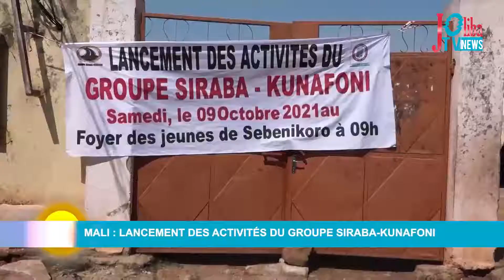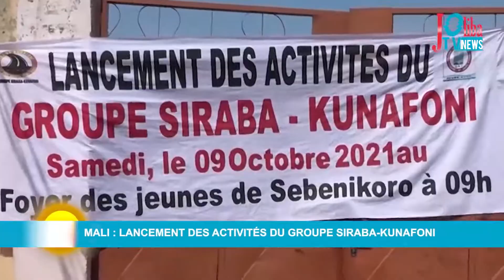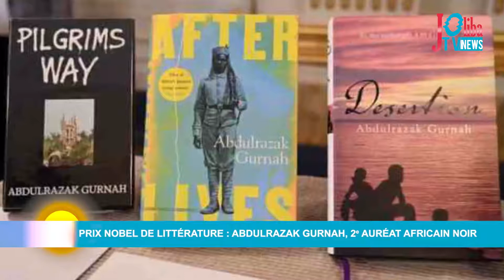Joliba Morning News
Joliba Morning News -  Lundi 11 octobre